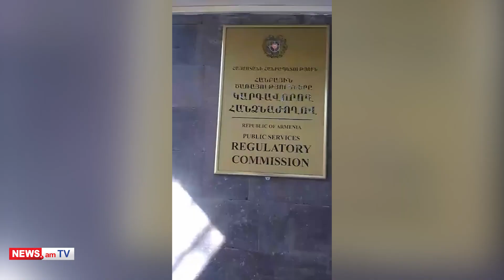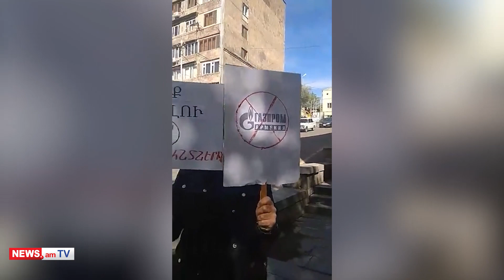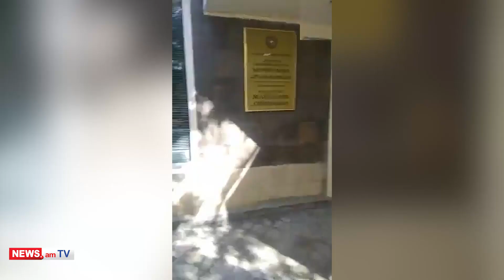Անբարոյականություն է պահանջել չաշխատող մարդուց կոմունալը վճարել. «Սասնա ծռերի» ակցիան՝ ՀԾԿՀ-ի դիմաց